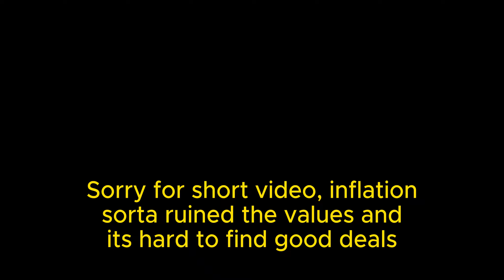INFLATION IS INSANE, Decent profits - Axolotl ➜ A TITANIC Day #5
I hate inflation.
Clips From- @YoWindys
Thumbnail - @YoWindys
Editing- @YoWindys

What is Roblox? ROBLOX is an online virtual playground and workshop, where kids of all ages can safely interact, create, have fun, and learn. It’s unique in that practically everything on ROBLOX is designed and constructed by members of the community. ROBLOX is designed for 13 to 18 year olds, but it is open to people of all ages. Each player starts by choosing an avatar and giving it an identity. They can then explore ROBLOX — interacting with others by chatting, playing games, or collaborating on creative projects. Each player is also given their own piece of undeveloped real estate along with a virtual toolbox with which to design and build anything — be it a navigable skyscraper, a working helicopter, a giant pinball machine, a multiplayer “Capture the Flag” game or some other, yet-to-be-dreamed-up creation. There is no cost for this first plot of virtual land. By participating and by building cool stuff, ROBLOX members can earn specialty badges as well as ROBLOX dollars (“Robux”). In turn, they can shop the online catalog to purchase avatar clothing and accessories as well as premium building materials, interactive components, and working mechanisms. Roblox bedwars, gaming, edits, pog.